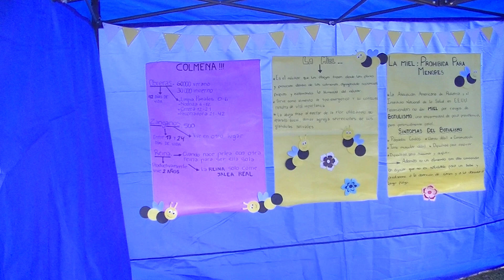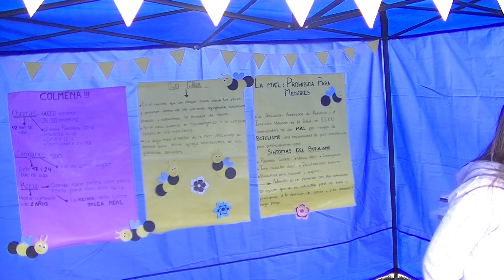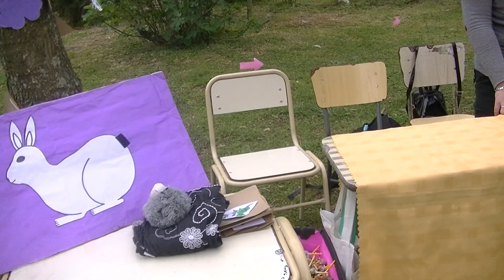MUESTRA ANUAL DE CAMPO 2019. IASJO. San Justo